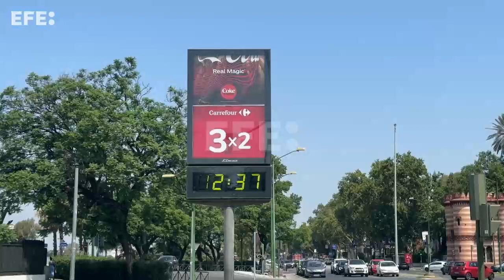Tormentas, lluvia, granizo y calor, el cóctel meteorológico que pone en alerta a nueve comunidades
Madrid, 3 jul (EFE).- Nueve comunidades autónomas están en alerta este lunes por tormentas, lluvia, granizo y calor de las cuales Aragón, Cataluña y Comunidad Valenciana están en naranja por riesgo meteorológico importante ante acumulaciones de agua de hasta 40 litros por metro cuadrado en una hora.
Asimismo pasarán a estar bajo aviso, aunque amarillo, ligeramente inferior al anterior por esas mismas inclemencias meteorológicas a partir de las 13,00 horas, las siguientes regiones: Andalucía, ambas Castillas, Extremadura, Madrid y La Rioja, según la Agencia Estatal de Meteorología (Aemet). EFE.
IMÁGENES DE LLUVIA, TORMENTAS, GRANIZO EN BILBAO, MADRID, Y TERUEL.  Y CALOR EN TOLEDO, SEVILLA Y CÓRDOBA.
Edición y locución: Ana Belén Urdillo.